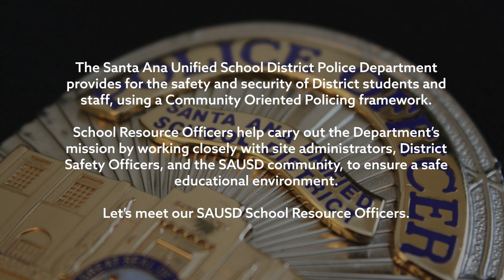Meet Your SAUSD SRO: Officer Macias, Century High School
Profile of Officer Macias, School Resource Officer at Century High School in the Santa Ana Unified School District